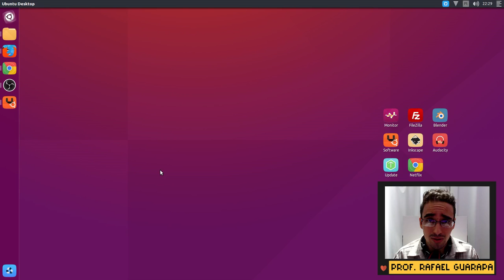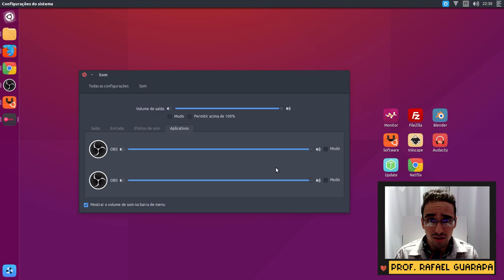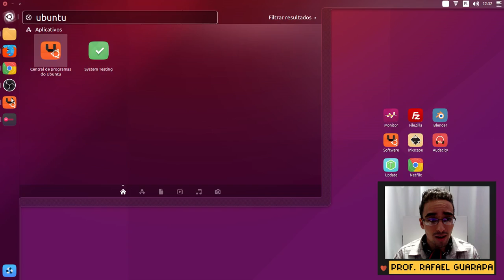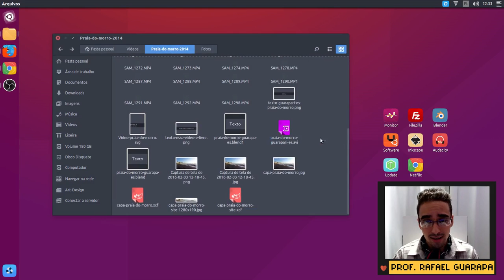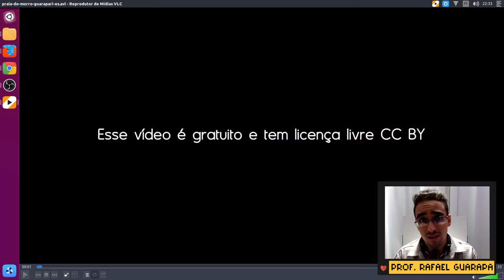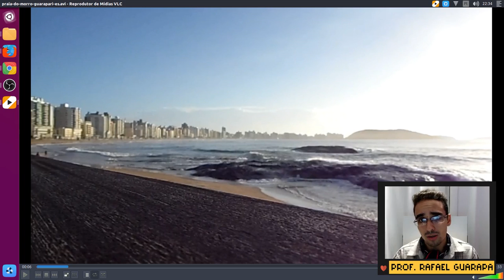2 métodos de amplificar o Som acima 100% no Linux Ubuntu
Vídeo aula de Linux Ubuntu - aprenda 2 métodos de como aumentar (amplificar) o som do Ubuntu cima de 100 % porcento